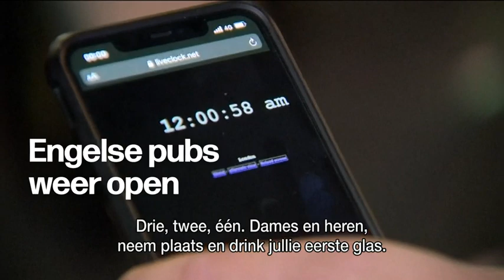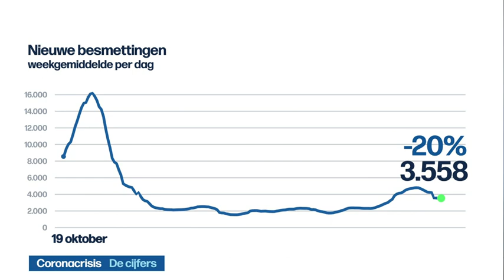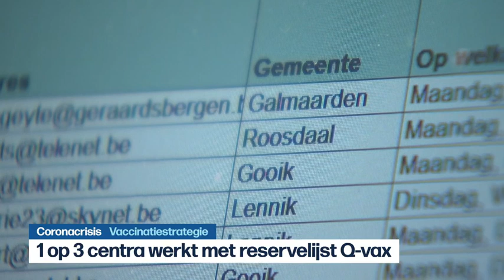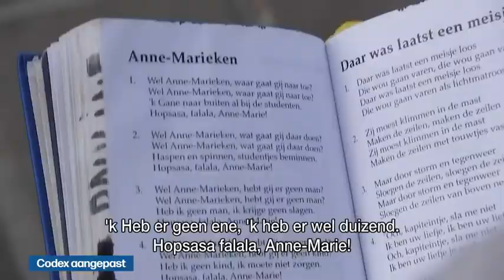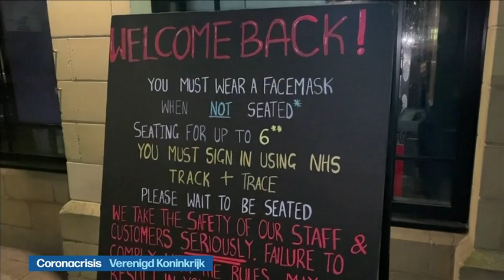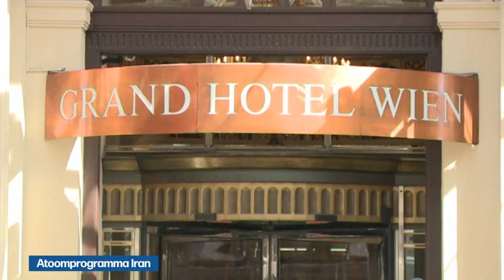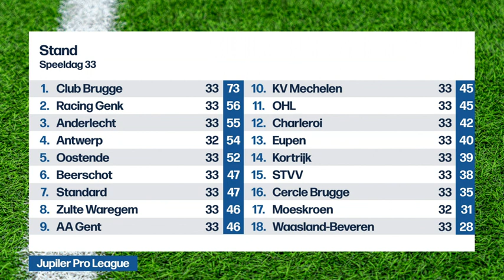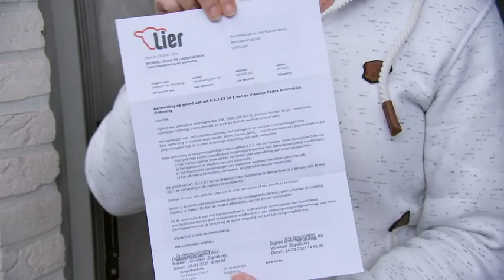VRT | Het journaal - maandag 12 april 2021 om 19:00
01:07 Verharding voortuinen
05:23 Coronacrisis;Onderwijs
09:37 Coronacrisis;Vaccinatiestrategie
10:33 Coronacrisis;Vaccinatiestrategie
12:52 Coronacrisis;Sneltesten
14:02 Coronacrisis;Gentse Feesten
16:51 Codex aangepast
19:10 Proces 'freefights'
21:25 Tentoonstelling bosgevechten
24:09 Engeland
24:17 Coronacrisis;Engeland
26:21 Eerbetoon prins Philip
26:59 Atoomprogramma Iran
29:14 Afbraak 'The Passenger'
31:34 Ronde van Turkije
33:12 Waalse klassiekers
33:48 EK turnen
34:30 Anderlecht-Club Brugge
37:36 EK voetbal
39:50 Masters golf
40:32 Virtuele concerten in AB

Het journaal 19u van maandag 12 april 2021.